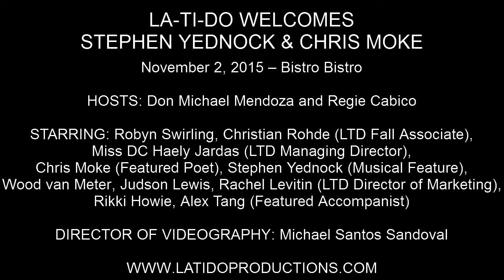Stephen Yednock - "Piano Man" (Billy Joel)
LA-TI-DO WELCOMES STEPHEN YEDNOCK & CHRIS MOKE

November 2, 2015 – Bistro Bistro

HOSTS: Don Michael Mendoza and Regie Cabico

STARRING: Robyn Swirling, Christian Rohde (LTD Fall Associate), Miss DC Haely Jardas (LTD Managing Director), Chris Moke (Featured Poet), Stephen Yednock (Musical Feature), Wood van Meter, Judson Lewis, Rachel Levitin (LTD Director of Marketing), Rikki Howie, Alex Tang (Featured Accompanist)